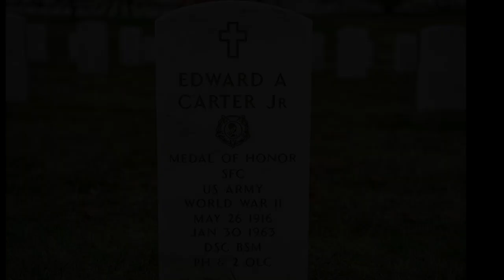Sergeant Carter: A Deserved Medal of Honor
This video is dedicated to the memory of Edward A. Carter Jr.

Thanks to all archives for clips used.